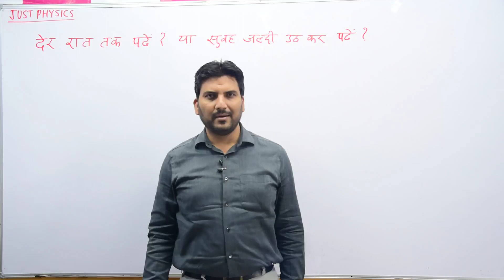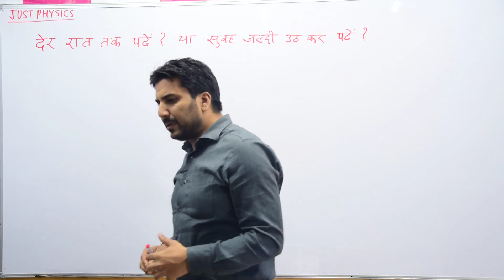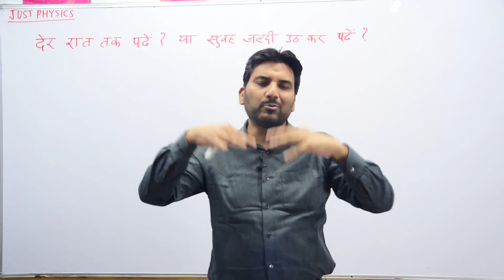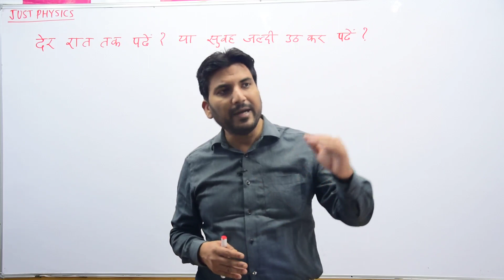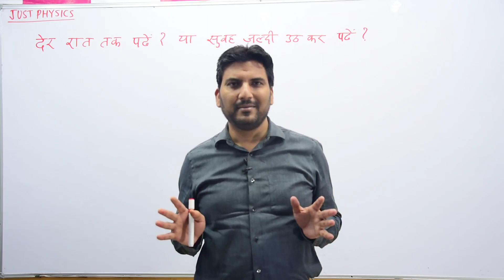देर रात तक पढ़े या सुबह जल्दी उठकर?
Just Physics For JEE | NEET By DK Mishra

To register for Aviral Live Classes for JEE or NEET, Click here now
Know more about Aviral Classes Give a Missed Call @ 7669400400